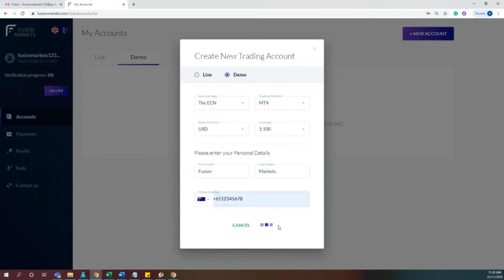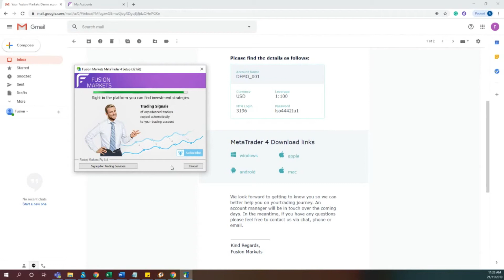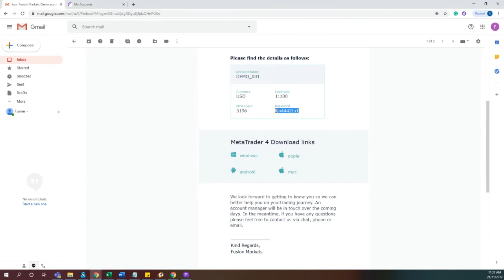How To Install MT4 Windows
Here's a short video on How to install MT4 Windows